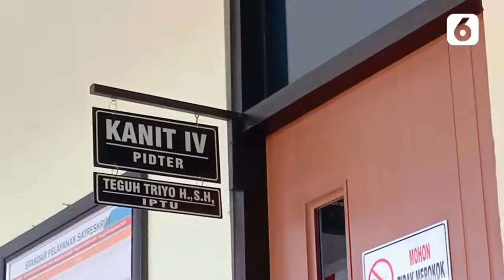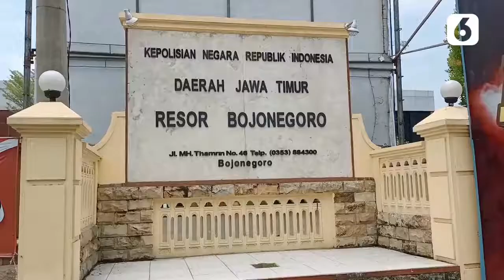Bupati Bojonegoro Dipolisikan Sang Wakil karena Tersinggung di Grup Whatsapp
Bupati Bojonegoro Anna Mu'awanah dilaporkan ke polisi oleh sang Wakil Bupati karena tersinggung dalam grup Whatsapp. Sang Wabup mengaku tersinggung atas pernyataan Anna terhadap keluarganya.